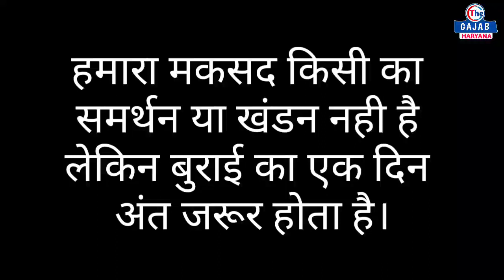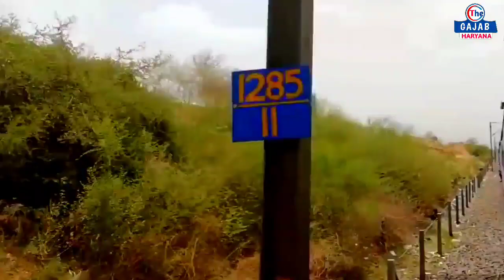1112 लूट 185 मर्डर चम्बल का कुख्यात डाकू मान सिंह जिससे थर थर कांपते थे लोग । चम्बल के डाकू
1112 लूट 185 मर्डर चम्बल का कुख्यात डाकू मान सिंह जिससे थर थर कांपते थे लोग । चम्बल के डाकू

चम्बल के बीहड़:- दुनिया का सबसे कुख्यात इलाका
चम्बल के डाकू और चम्बल का इतिहास